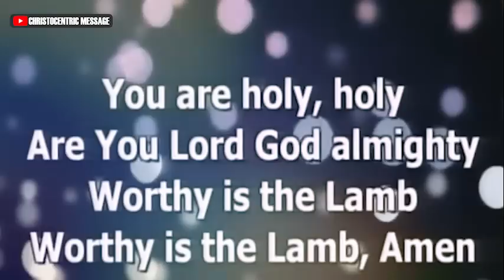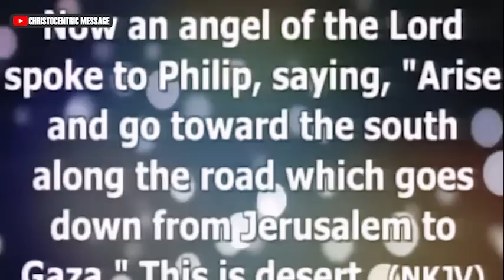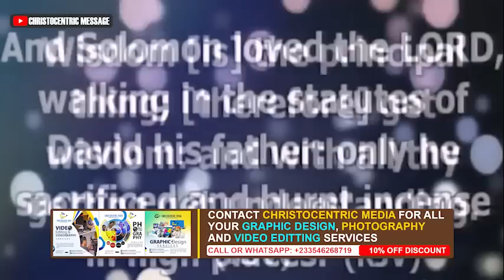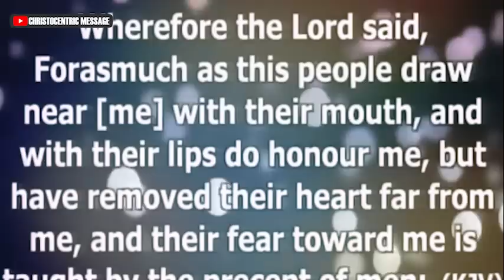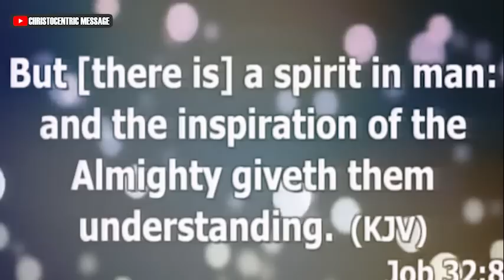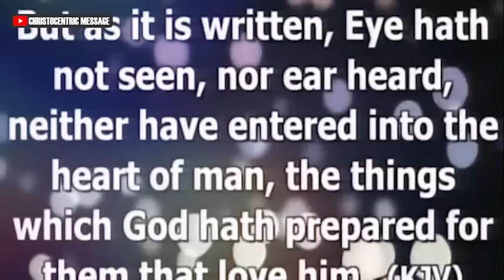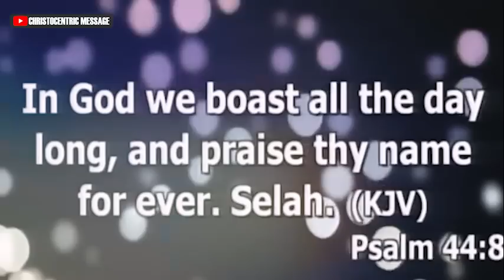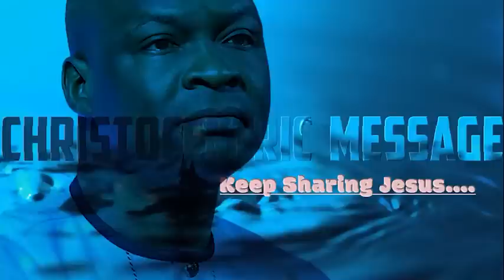UNDERSTANDING THE FACTORS OF GOD FOR PROSPERITY -APOSTLE JOSHUA SELMAN -2022